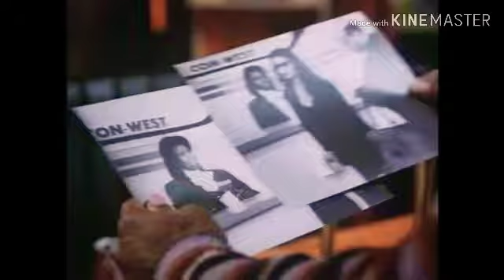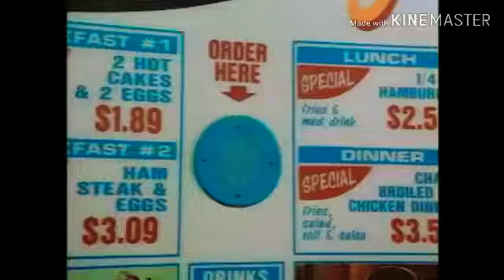A Low Down Dirty Shame (trailer) (1994).